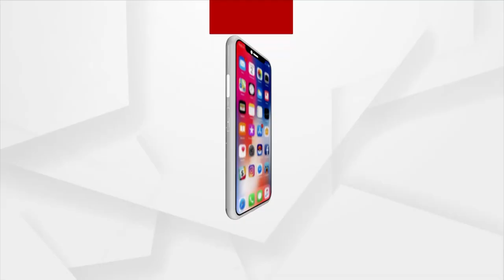BJP Protests 5T Secy’s Angul Visit